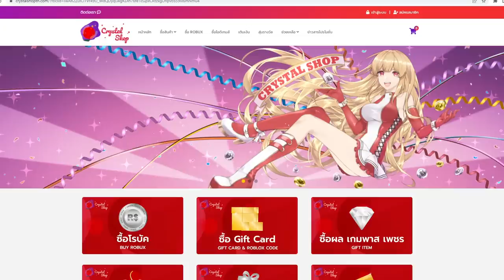Blox Fruits : ผลไฟโดนปรับดาเมจ เเรงขนาดนี้ยังไม่รู็อีกหรอ!! โกง!!